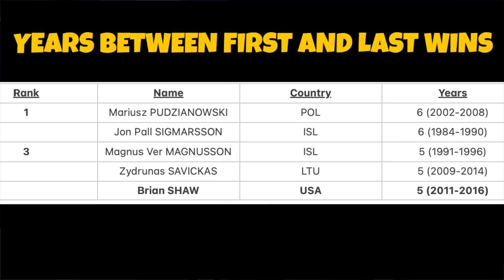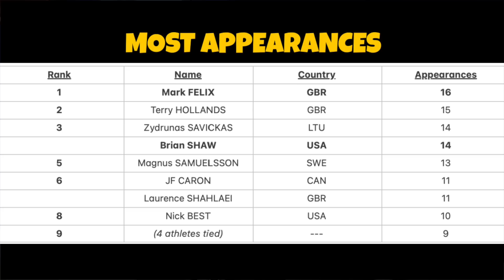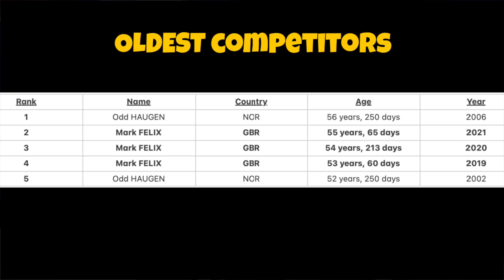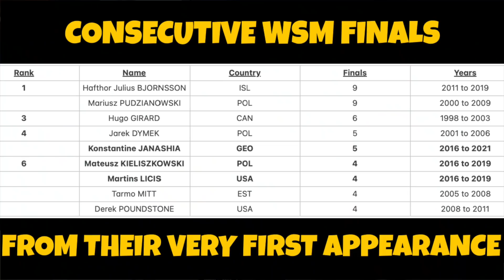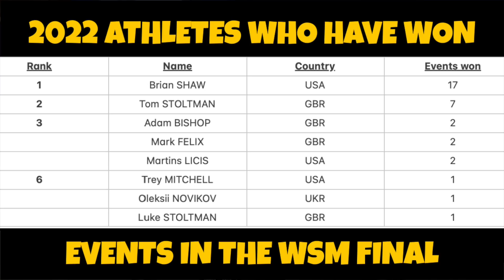30 Facts You Might Not Know About the 2022 World's Strongest Man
It's one day until kick off and in celebration we're bringing you 30 facts about the athletes and events in this years World's Strongest Man.

For Strength and Conditioning coaching and enquires - New spaces open for January 2022.

11 X World's Strongest Man competitor
2016 Europe's Strongest Man
2016 Ultimate Strongman World Champion
2 X Britain's Strongest Man
2017 UK's Strongest Man,